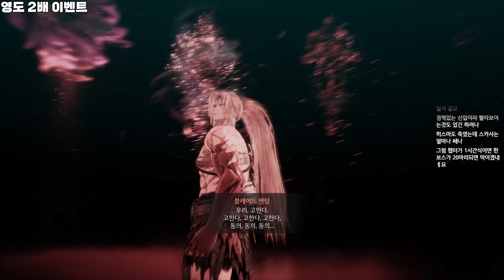던파소울 카잔 보스전! 팬텀 블레이드 (도부 & 창)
게임 : 퍼스트 버서커 카잔

생방송 채널!